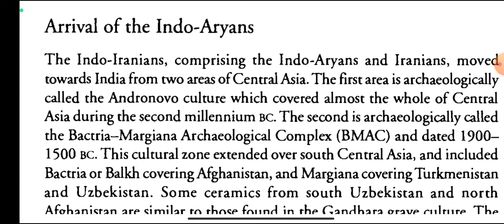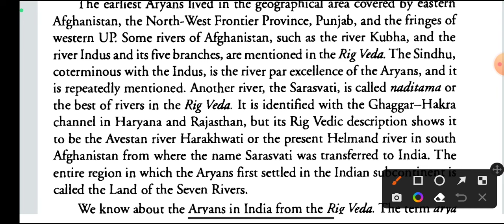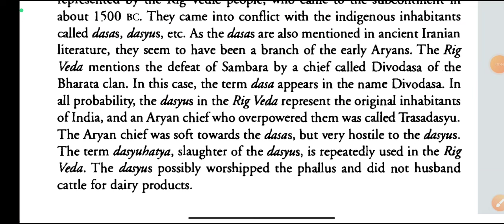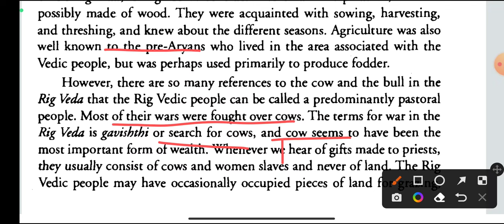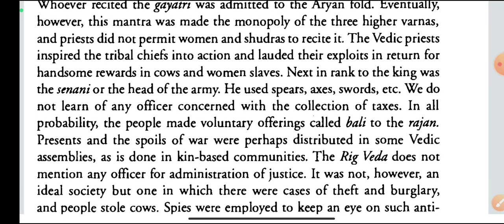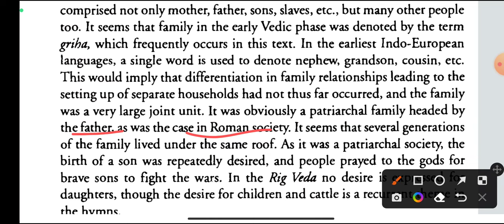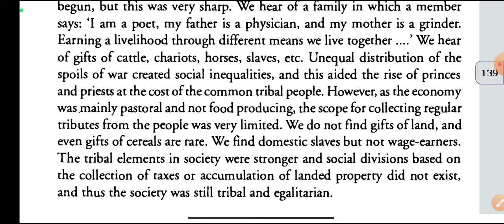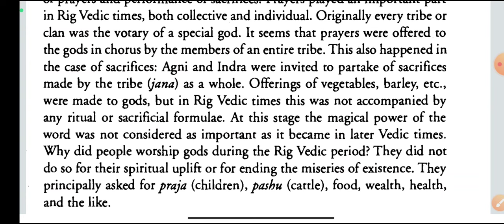Ch-12 The Age of RigVed || RS Sharma Ancient Indian history|| full chapter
NCERT Textbook - RS Sharma for Ancient India: Old NCERT for UPSC CSE
NCERT Textbooks are the best books to learn and understand the basic concepts of RS Sharma for Ancient India: Old NCERT for UPSC CSE. Teachers generally prefer NCERT textbooks for Old & New NCERTs for IAS Preparation (Must Read) for UPSC CSE. Usually, the major portion of the question paper of UPSC CSE is composed of the questions from NCERT Textbook. The best way to understand the course material is to ensure that students solve all the questions in the NCERT Textbooks. It is crucial that they learn with quality study material and get the right guidance if they want to score well in their examination. So, provides free pdfs of the NCERT (National Council of Educational Research and Training) Textbook of Old & New NCERTs for IAS Preparation (Must Read) for learning RS Sharma for Ancient India: Old NCERT UPSC CSE Students can find the PDF of the Old & New NCERTs for IAS Preparation (Must Read) for UPSC CSE RS Sharma for Ancient India: Old NCERT and all the other related chapters from here.

Old NCERT Textbook (RS Sharma): The Importance of Ancient Indian History
Old NCERT Textbook (RS Sharma): The Construction of Ancient Indian History
Old NCERT Textbook (RS Sharma): The Harappan Civilization
Old NCERT Textbook (RS Sharma): The Geographical Setting
Old NCERT Textbook (RS Sharma): The Stone Age
Old NCERT Textbook (RS Sharma): Advent of Aryans & Rig Vedic Period
Old NCERT Textbook (RS Sharma): The Stone Copper Phase
Old NCERT Textbook (RS Sharma): The Later Vedic Phase: Transition to State and Social Formation
Old NCERT Textbook (RS Sharma): Jainism & Buddhism
Old NCERT Textbook (RS Sharma): Territorial States & The First Magadhan Empire
Old NCERT Textbook (RS Sharma): Iranian and Macedonian Invasions
Old NCERT Textbook (RS Sharma): State and Varna Society in the Age of the Buddha
Old NCERT Textbook (RS Sharma): The Mauryan Empire
Old NCERT Textbook (RS Sharma): Significance of the Mauryan Empire
Old NCERT Textbook (RS Sharma): Central Asian Contacts & their Results
Old NCERT Textbook (RS Sharma): The Age of the Satvahanas
Old NCERT Textbook (RS Sharma): The Dawn of History in the Deep South
Old NCERT Textbook (RS Sharma): Crafts, Trade, and Towns in the Post-Maurya Age
Old NCERT Textbook (RS Sharma): The Rise and Growth of the Gupta Empire
Old NCERT Textbook (RS Sharma): Life in the Gupta Age
Old NCERT Textbook (RS Sharma): Spread of Civilization in Eastern India
Old NCERT Textbook (RS Sharma): Harsha and His Times
Old NCERT Textbook (RS Sharma): Formation of New States & Rural Expansion
Old NCERT Textbook (RS Sharma): India’s Cultural Contacts with the Asian Countries
Old NCERT Textbook (RS Sharma): Transformation of the Ancient Phase
Old NCERT Textbook (RS Sharma): Sequence of Social Changes
Old NCERT Textbook (RS Sharma): Legacy in Science & Civilization
Notes for RS Sharma for Ancient India: Old NCERT - Old & New NCERTs for IAS Preparation (Must Read) for UPSC CSE
Chapter notes of Old & New NCERTs for IAS Preparation (Must Read) is part of UPSC CSE Old & New NCERTs for IAS Preparation (Must Read) for Quick Revision.